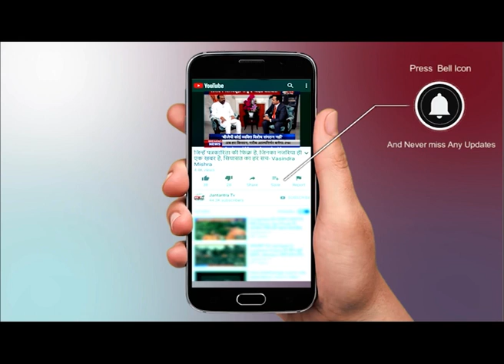हम तो पूछेंगे: कांग्रेस नेता डॉ. उदित राज का Exclusive Interview || Dr. UDIT RAJ INTERVIEW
Watch Delhi News Live
हम तो पूछेंगे में आज हमारे साथ हैं कांग्रेस नेता और पूर्व सांसद डॉ. उदित राज